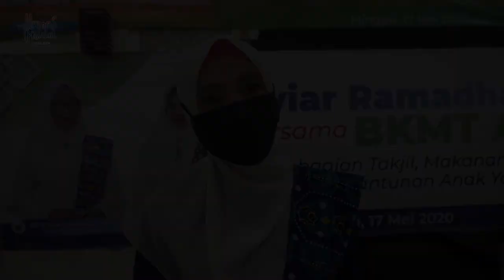BKMT Aceh Donasikan Bahan Pangan untuk Santri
Banda Aceh- Pengurus Badan Kontak Majelis Taklim (BKMT) Aceh menyantuni dan membagikan bantuan bahan pangan untuk santri Dayah Mini di Gampong Alue Naga Banda Aceh dan anak panti asuhan Yayasan Darul Aitam di Gampong Baet Aceh Besar.

"Berbagi berkah Ramadhan ini merupakan agenda rutin BKMT Aceh, di mana tahun lalu kita juga kemari,"kata Ketua BKMT Aceh, Dyah Erti Idawati, di Dayah Mini, Minggu, (17/5/2020).